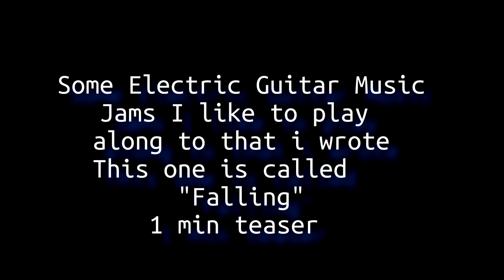Electric Guitar arrangement Falling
Michael Lilov
This is an old doodle i came up with
I like to use it to practice

Visual Arts Credits
TheDigitalArtist